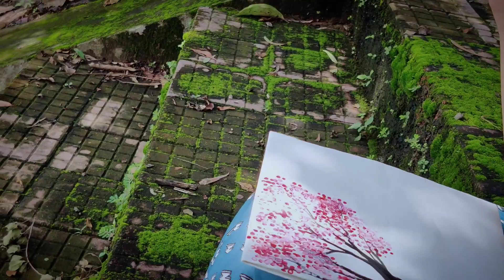A THOUSAND YEARS | CINEMATIC SHOOT ON ONEPLUS 7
I have made this video using by my oneplus7 . These cinematography using with the song A thousand year
Its close to nature,take a bliss.

special thanks for shikha😇

In the frame SHIKHA CHAUHAN